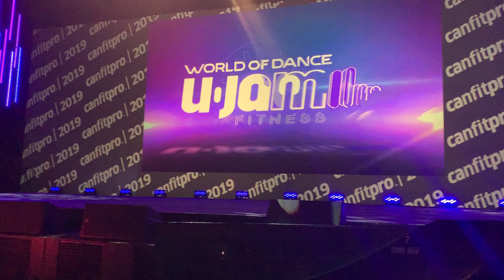World of Dance U-Jam Canfit pro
World of Dance U-Jam Canfit pro @luka.jenalyn started the opening ceremonies in toronto